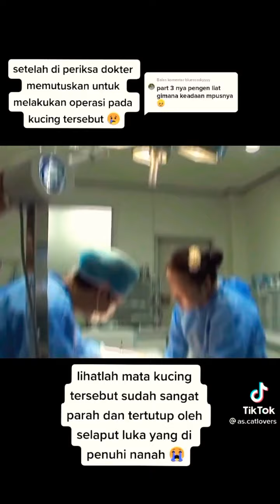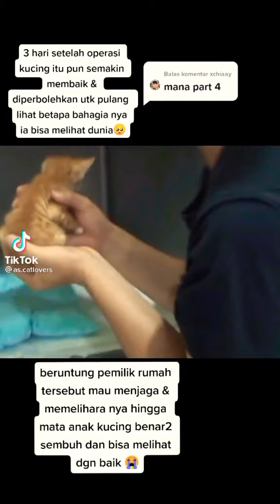ANAK KUCING CACAT MATA